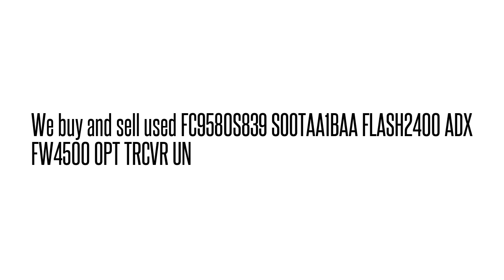FC9580S839 SOOTAA1BAA FLASH2400 ADX FW4500 OPT TRCVR U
FC9580S839 SOOTAA1BAA  FLASH2400 ADX FW4500 OPT TRCVR U We buy/sell used Fujtisu networking Equipment. Cash for your used Equipment.